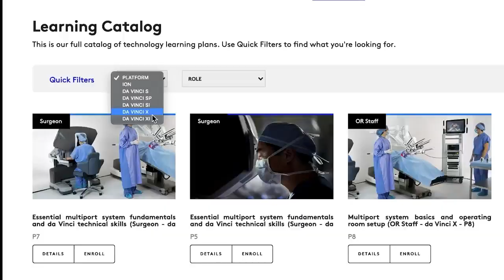SimNow Skills Library